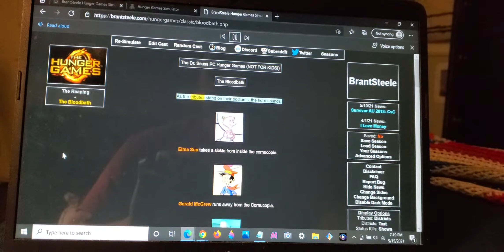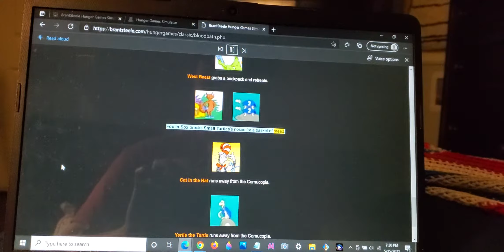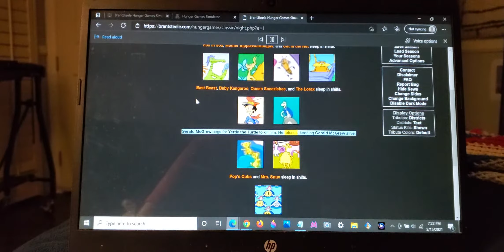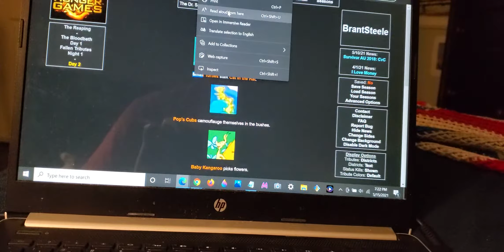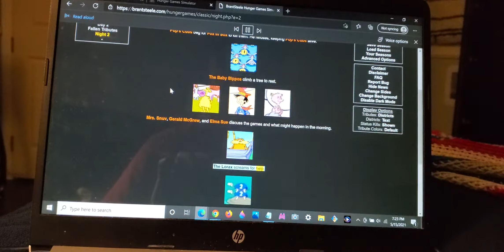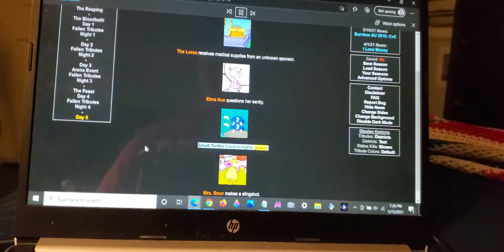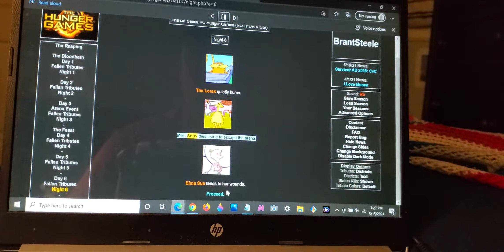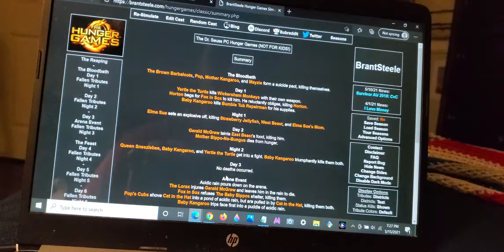I play as Seussville PC Game characters on Hunger Games Simulator (NOT FOR KIDS!!!)